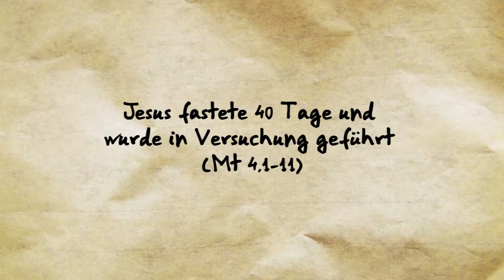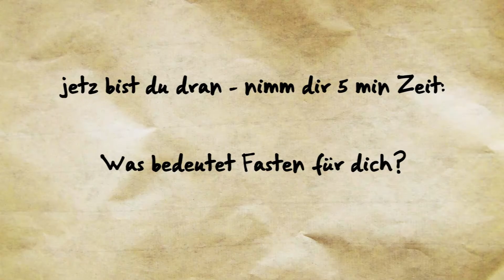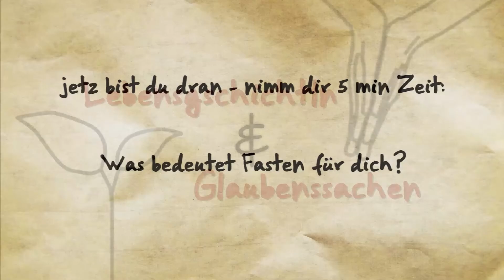Leni über das Fasten - Lebensgschichtln & Glaubenssachen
Willst du mehr über uns erfahren?

In Lebensgschichtln & Glaubenssachen soll jeden Sonntag eine Video von der Don Bosco Famile veröffentlicht werden.
In der Einleitung des Videos gibt es jedes Mal ein kurzes Bibelzitat zum jeweiligen Sonntag, worauf sich dann der folgende Inhalt/das persönliche Kommentar bezieht.

Diese Aktion soll aufrufen sich am Sonntag mit dem Leben und dem Glauben auseinanderzusetzen. Dabei geht es nicht darum hochprofessionell zu sein oder genau die richtigen Worte zu finden, sondern einen Anstoß zum Nachdenken zu geben und die Don Bosco Familie besser kennen zu lernen.

Im Geiste Don Boscos leben - was bedeutet das? Im Lauf der Jahre haben sich fünf Kernpunkte herauskristallisiert, die auch im 21. Jahrhundert ein Weg zu einem geglückten Leben sein können:
+ Gott im Alltag entdecken
+ Mit Freude und Optimismus leben
+ In tiefer Verbundenheit mit Jesus Christus leben
+ Kirchliche Gemeinschaft suchen
+ Sich engagieren